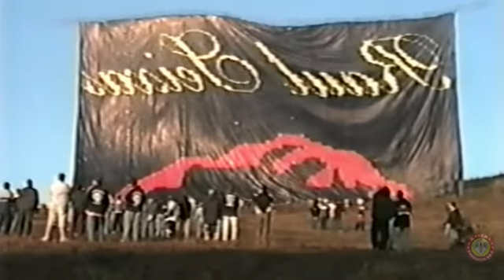PIÃO 56 mts ANDERSON EL LOKO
balao carrapeta com bandeira